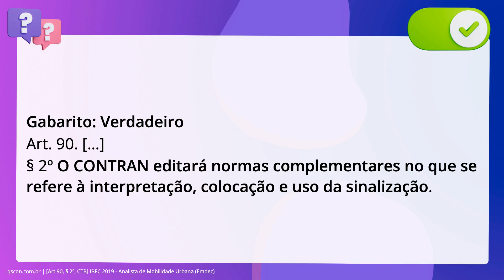QScon Direito: [Art.90, § 2º, CTB] IBFC 2019 - Analista de Mobilidade Urbana (Emdec)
Art.90, § 2º, CTB | IBFC 2019 | Analista de Mobilidade Urbana | (Emdec)

A Lei número 9.503/ 1997, que institui o Código de Trânsito Brasileiro, dispõe sobre. a sinalização de trânsito em seu Capítulo. inciso sétimo: Sobre sinalização, julgue o item. a seguir. O Conselho Nacional de Trânsito (CONTRAN) é responsável por estabelecer normas e. especificações para a sinalização de trânsito.

Gabarito: Verdadeiro